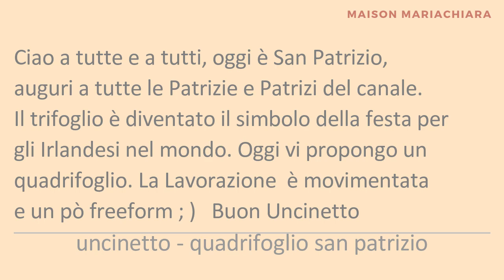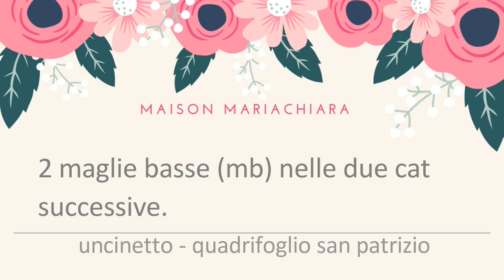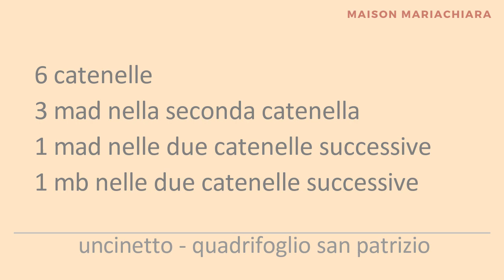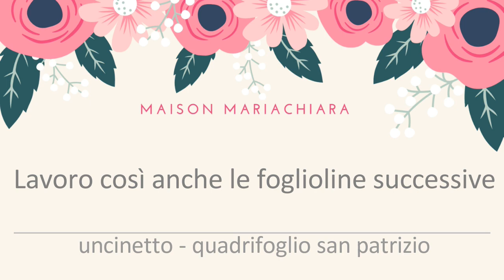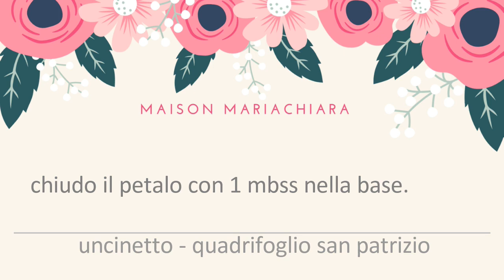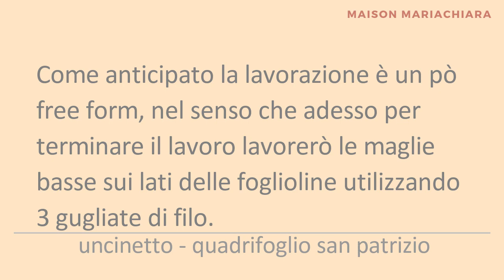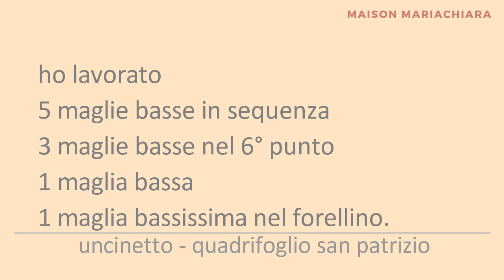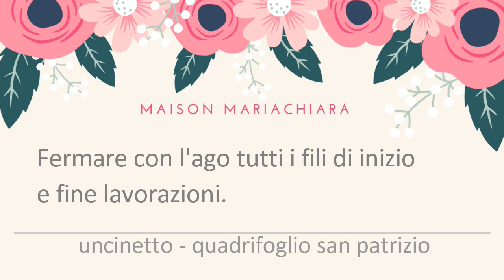Uncinetto Quadrifoglio San Patrizio Crochet St.Patrick's day Clover ganchillo flor maisonmariachiara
Buongiorno a tutte e a tutti, oggi si festeggia San Patrizio, un augurio quindi a tutte le Patrizie e Patrizi del Canale ; ) Il trifoglio, quadrifoglio è il simbolo di questa festa e oggi vi mostro come poterli creare con l'uncinetto. Vi occorrerà uncinetto n. 2, filato in cotone verde n.5, ago da lana e forbici. Vi auguro Buona Visione e Buon Uncinetto !

Nel canale trovate anche un tutorial per lavorare il quadrifoglio su piastrella.

Se ti piacciono i miei contenuti e vuoi sostenere le mie iniziative e attività

un gesto di amicizia con un pollice su !
Seguitemi e sostenetemi anche sui Social !
Vi Ringrazio di Cuore !